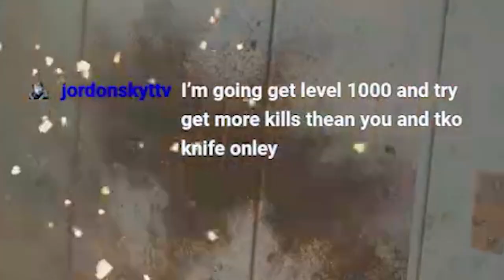EASY GOLD CAMO KNIFE UNLOCKED! 🤩 (Modern Warfare 2 Combat Knife Gameplay)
GOLD COMBAT KNIFE UNLOCKED! (Modern Warfare 2) - How to Unlock Gold Camo Fast & Easy Guide in Call of Duty Modern Warfare 2 - Throwing Knives Only to Max Level, Quad Feeds, Long Throws, Funny Rage Reactions, Twitch Highlights, Epic Gameplay & More... COD MWII 2022   @UnseeableNinja
Today I unlock gold camo on my combat knife and it was too easy!
Timestamps ⏱
0:00 - Intro
0:33 - MW2 Combat Knife Gameplay
8:21 - Gold Combat Knife Unlocked
11:46 - Outro